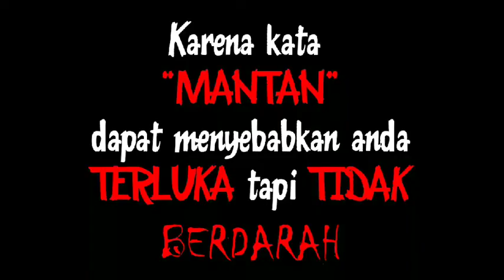Gigit Selimut gimana rasanya sih !?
Thanks